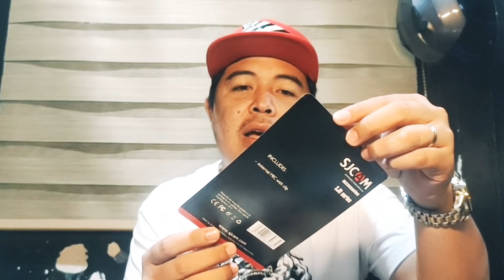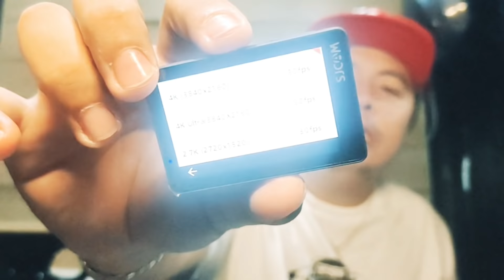SJ8 Pro Action Camera | The Go Pro Killer | Pinakasulit na Bundle at Abot Kaya!🇵🇭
SJ8 Pro Action Camera ang napili ko na maging camera ko for my vlogging. Dahil sa function at linaw ng camera nya ay halos di na sila nagkakaiba ng mga Action Cam na medyo mataas ang price.

Bundle price: Php 11,545 💸

Bundle Includes:
🔹SJ8 Pro Action Camera (1 x Original SJCAM SJ8 PRO Action Cam; 1 x Original Battery（in the camera);
1 x Waterproof Housing; 1 x Quick Release Buckle; 1 x Handlebar Seat post Mount
1 x Curved Adhesive Mount; 1 x Flat Adhesive Mount;
2 x 3M Adhesive Tape; 1 x Universal 1/4″ Camera Tripod Mount
1 x Tripod Mount Adapter; 1 x Cleaning Cloth; 1 x Type-C Cable)
🔹Telesin - Helmet Strap Mount
🔹Telesin - 3 ways pod
🔹SJCAM - external mic
🔹SJCAM - 2 pcs 1200 mah battery
🔹SJCAM - Dual Charger
🔹Floater
🔹Sandisk 64gb original
🔹Free Telesin Camera bag